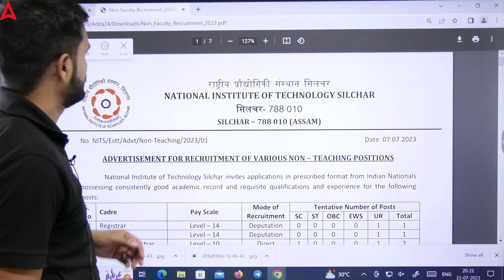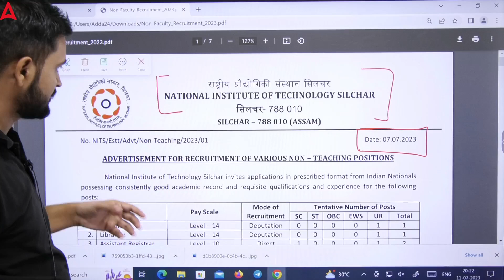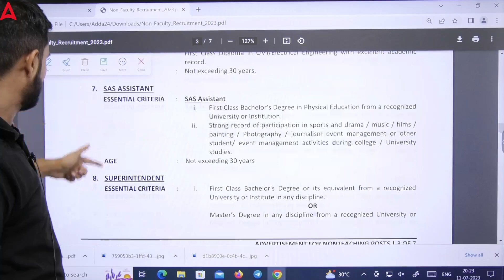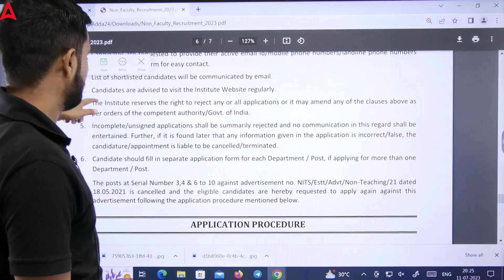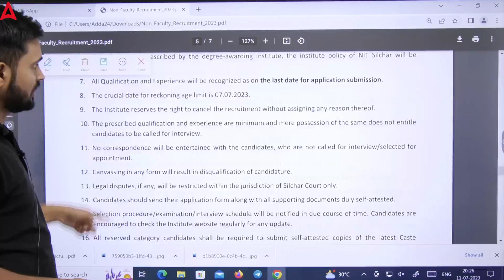NIT Vacancy 2023 | NIT Silchar Recruitment 2023 | ITI Govt Job |By Arunveer Sir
In this video, we bring you the latest updates on the NIT (National Institute of Technology) Vacancy for the year 2023, specifically focusing on NIT Silchar Recruitment. If you're looking for ITI Government Jobs, this video is a must-watch. Join Arunveer Sir as he provides valuable insights into the NIT Silchar Recruitment process and shares important details about the available job opportunities. Stay informed and stay ahead in your career journey with Arunveer Sir's expert guidance.